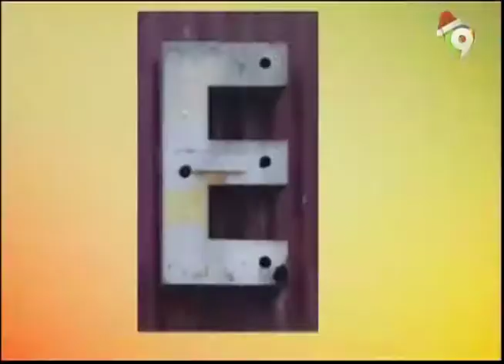El colmado la costumbre con Abigail La Presa de Tavera, Fidel Castro, Donald Trump y más